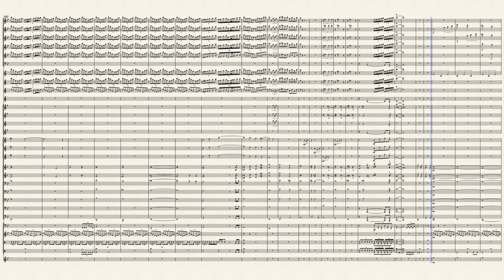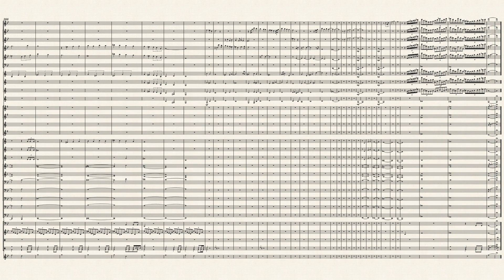Symphonic Poem no. 1 (Original Concert Band Composition) - James Khoury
Symphonic Poem no. 1 for Concert Band
By James Khoury
Piccolo, Flute (2), Oboe (2), Bassoon (2), Clarinet (3), Bass Clarinet, Alto/Tenor/Baritone Saxophone, Horn (4), Trumpet (3), Trombone (3), Euphonium, Tuba, Percussion (2), Glockenspiel, Chimes